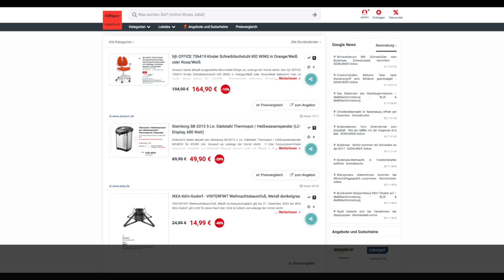Schnäppchen des Tages 1.12.23 - Steinborg SB-2015 5 Ltr. Edelstahl Thermopot / Heißwasserspender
Heute ist Schnäppchen des Tages - Steinborg SB-2015 5 Ltr. Edelstahl Thermopot / Heißwasserspender.